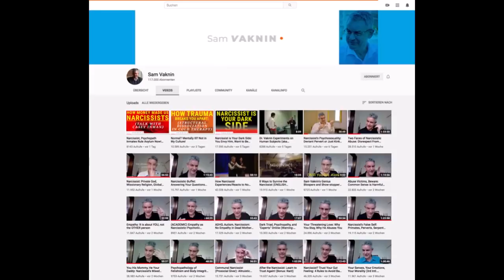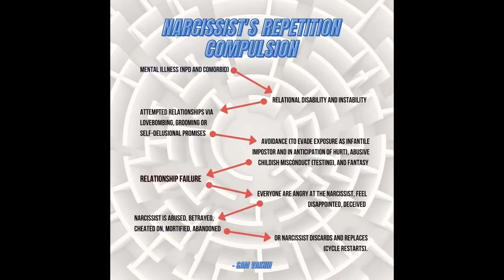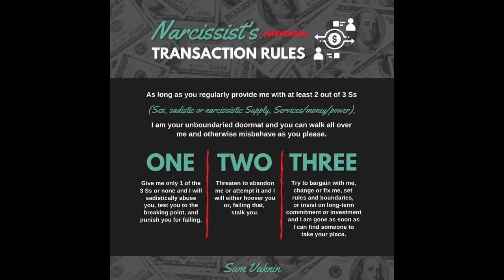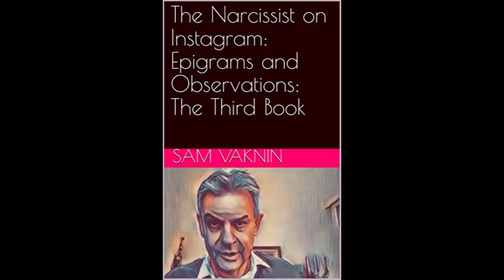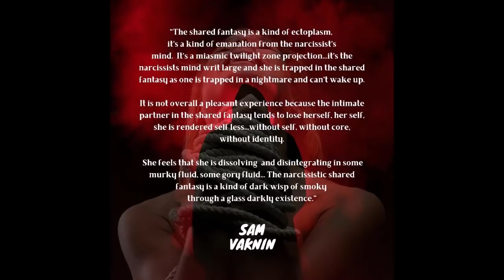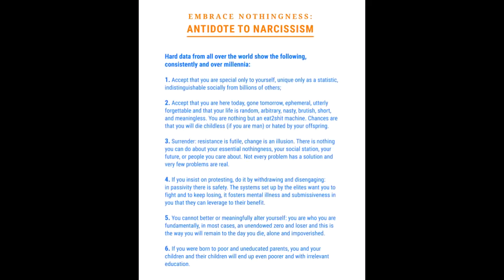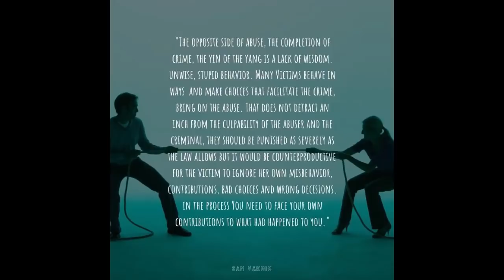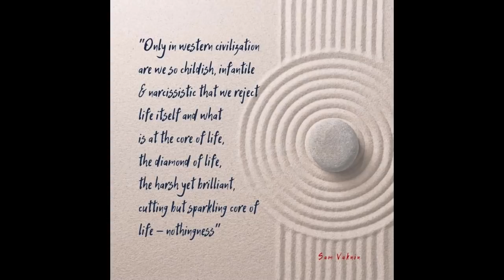Anxious People - Narcissists? (2nd Webinar on Stress and Depression Management)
Presentation in the 2nd Webinar on Stress and Depression Management, February 2021

No way to avoid anxiety whatever choices you make. Authenticity and Bad Faith projects both end in anxiety.

Horney's great contribution was the concept of anxiety. Freudian anxiety is a rather primitive mechanism, a reaction to imaginary threats arising from early childhood sexual conflicts. Horney argued convincingly that anxiety is a primary reaction to the child's dependence on adults for his survival.
Children are uncertain (of love, protection, nourishment, nurturance) – so they become anxious. They develop psychological defences to compensate for the intolerable and gradual realisation that adults are merely human and are, at times, capricious, arbitrary, unpredictable, unreliable. These defences provide both gratification and a sense of security. The problem of dangerous dependence still exists, but it is "one stage removed". When the defences are attacked or perceived to be attacked (such as in therapy) – anxiety is reawakened.